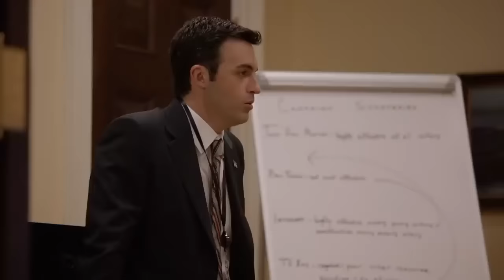ALL THE BEST VEEP INSULTS VOL I SEASONS 1-4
Collection of veep insults vol 1